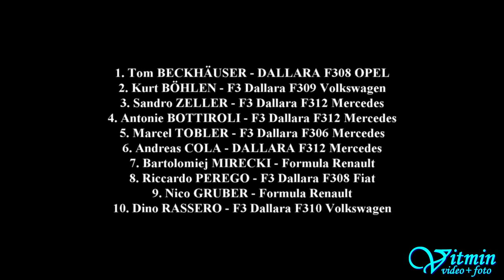FIA CEZ - D2 - Race 1 - MASARYK RACING DAYS 2019 - Wet Race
1.   95 - Tom BECKHÄUSER - DALLARA F308 OPEL
  2.   11 - Kurt BÖHLEN - F3 Dallara F309 Volkswagen
  3.   44 - Sandro ZELLER - F3 Dallara F312 Mercedes
  4.   16 - Antonie BOTTIROLI - F3 Dallara F312 Mercedes
  5.     3 - Marcel TOBLER - F3 Dallara F306 Mercedes
  6.   99 - Andreas COLA - DALLARA F312 Mercedes
  7.   96 - Bartolomiej MIRECKI - Formula Renault
  8.   46 - Riccardo PEREGO - F3 Dallara F308 Fiat
  9.   41 - Nico GRUBER - Formula Renault
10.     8 - Dino RASSERO - F3 Dallara F310 Volkswagen
11. 146 - János MAGYAR - Formula Master Tatus Honda
12. 999 - Atila PENZES - Dallara F316
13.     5 - Enrico MILANI - F3 Dallara F 308 Fiat
14.   53 - Robert HEFLER - Formula Renault
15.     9 - Manfred LANG - F3 Dallara F305 Opel Spiess
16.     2 - Urs RÜTTIMANN - F3 Dallara F306 Mercedes
17.   12 - Nikolas SZABO - Formula Renault
18.   48 - Gabor M. LENGYEL - Formula Renault
19.   18 - Lajos SZOMSZED - Formula Renault
20.   61 - Ralf PÜTZ - F3 Dallara 305 Opel Spiess
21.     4 - Laszlo TURAK - Formula Renault
22.   17 - Stefan FÜRTBAUER - Tatuus Formula 4
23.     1 - Patrick SCHOBER - Tatuus Formula 4
24.   77 - Zsolt BALOGH - Formula Renault
25.   40 - Norbert GROER - Tatuus FR 2.0
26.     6 - Luca IANNACCONE - F3 Dallara F306 Volkswagen
27. 717 - Stefan GLASER - Tatuus FR 2000
28.   81 - Florian MÜNGER - F3 Dallara 306 Volkswagen
29.   60 - Tomáš CHABR - Tatuus FR 2.0